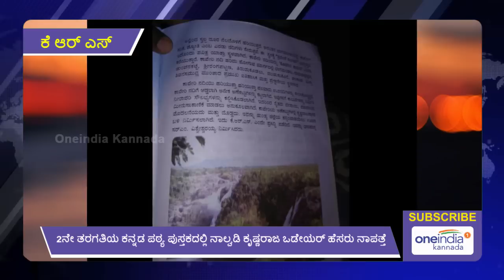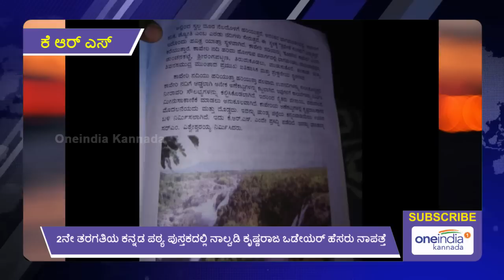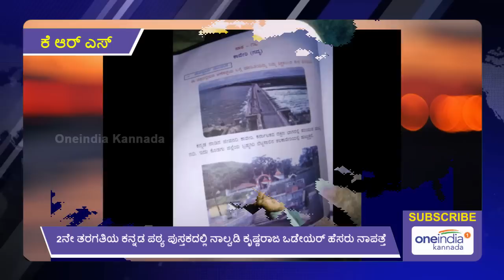Nalwadi Krishnaraja Wodeyar, Name Missed In 2nd Std Kannada Text Book | Oneindia Kannada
The name of Nalwadi Krishnaraja Wodeyar, who was incharge of the construction of the KRS (Krishnaraja Sagar) dam in the 2nd grade Kannada text of the public education department, has been dropped .

ಎರಡನೇ ತರಗತಿ ಪಠ್ಯ ಪುಸ್ತಕದಲ್ಲಿ ಅವಾಂತರವುಂಟಾಗಿದೆ. ಸಾರ್ವಜನಿಕ ಶಿಕ್ಷಣ ಇಲಾಖೆಯ ಕಿರಿಯ ಪ್ರಾಥಮಿಕ ಶಾಲೆ 2ನೇ ತರಗತಿ ಕನ್ನಡ ಪಠ್ಯದಲ್ಲಿ ಕೆಆರ್ ಎಸ್(ಕೃಷ್ಣರಾಜ ಸಾಗರ) ಅಣೆಕಟ್ಟೆ ನಿರ್ಮಾಣಕ್ಕೆ ಸಂಬಂಧಿಸಿದಂತೆ ಅದರ ರೂವಾರಿ ನಾಲ್ವಡಿ ಕೃಷ್ಣರಾಜ ಒಡೆಯರ್ ಅವರ ಹೆಸರನ್ನು ಕೈ ಬಿಡಲಾಗಿದ್ದು, ತೀವ್ರ ವಿವಾದಕ್ಕೆ ಎಡೆ ಮಾಡಿಕೊಟ್ಟಿದ್ದು, ಮೈಸೂರಿನಲ್ಲಿ ಆಕ್ರೋಶ ವ್ಯಕ್ತವಾಗಿದೆ.